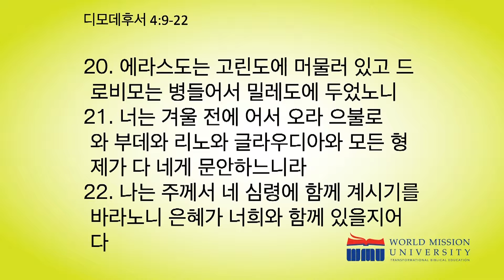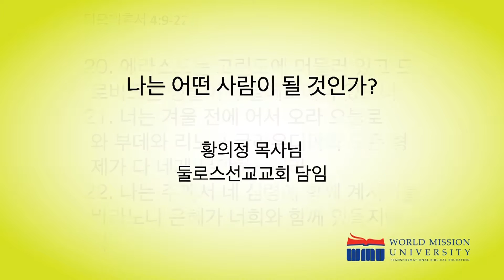둘로스선교교회 황의정 목사